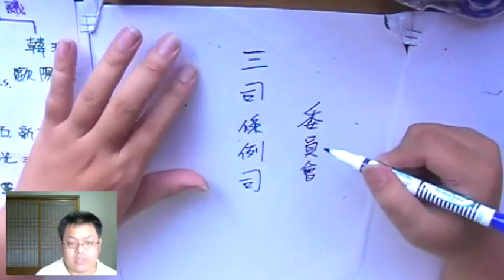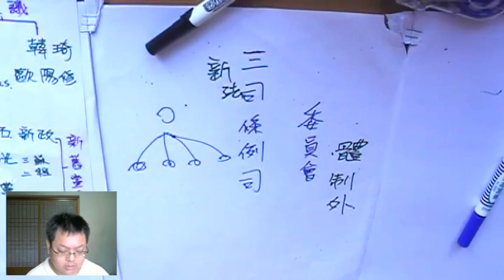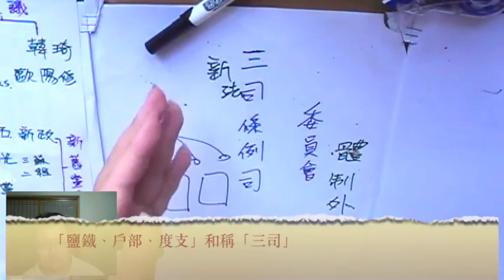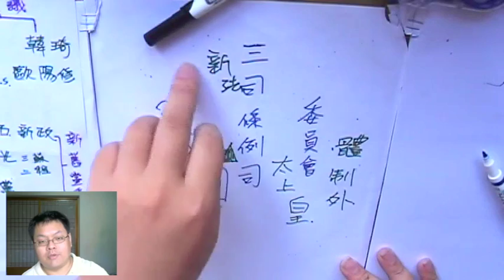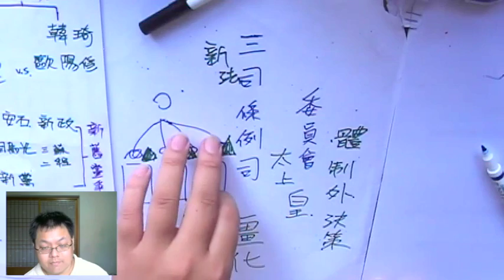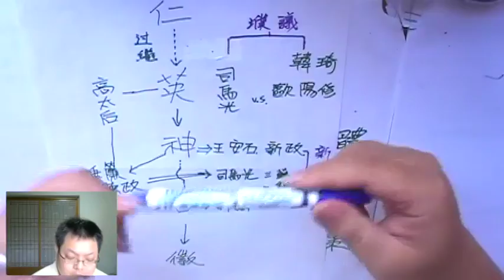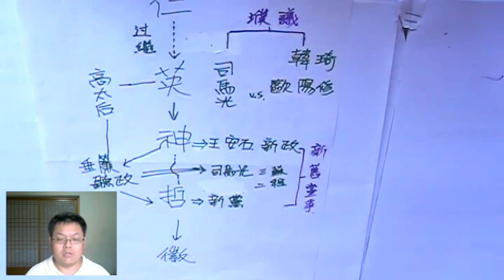【等差級數 進階問題】有熊老師陪你教數學 國二下第11集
更正1：第一題共有14項，等差中項應該是60…… x= 40
更正2：第二題的 首項=308、末項=992，項數77，應該是 (308+992)*77/2
更正3.：第一條提示應該是「就算 x 比80大，還是可以這樣算」
這集的錯誤太多了，為我在後製時的不精確向大家致歉~~

本集：「等差級數進階」、「王安石與"三司條例司"」